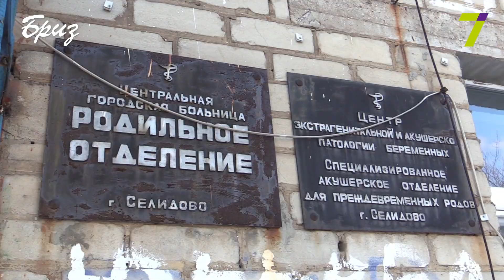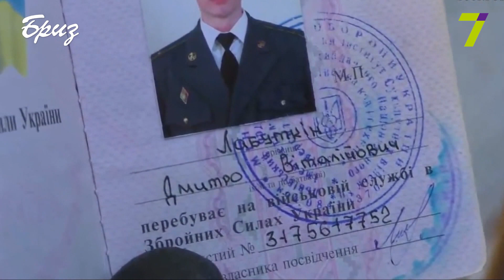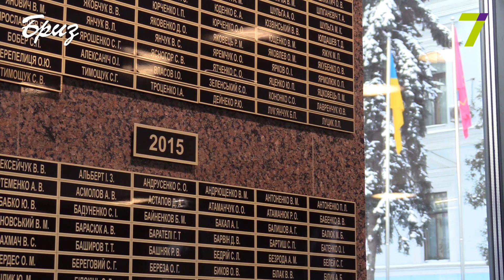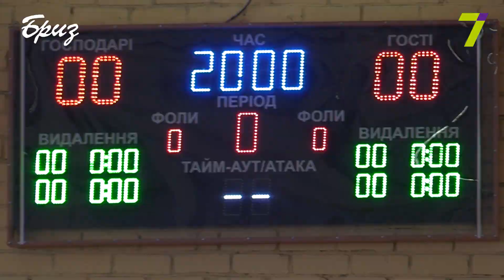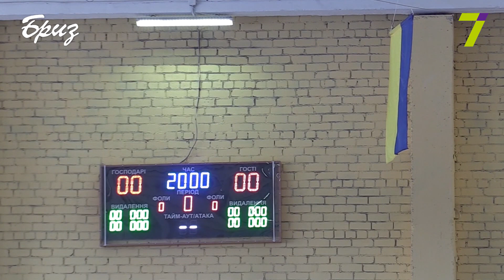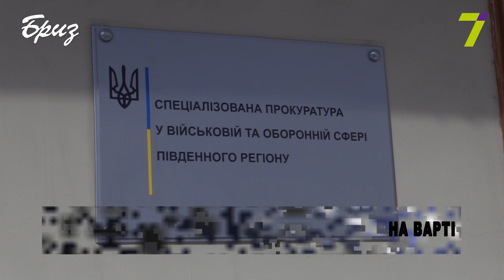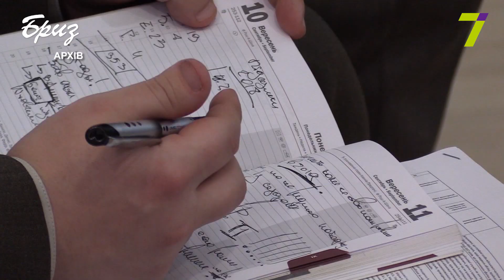Телепрограма "На Варті" від 20.02.2021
У програмі:
- Бойова обстановка поблизу Мар’їнки;
- Стратегічна ініціатива "Допомога Схід": піклування про малечу Донбасу;
- 16 лютого — День відзначення військових журналістів;
- Підсумки роботи Спеціалізованої прокуратури у військовій та оборонній сфері Південного регіону;
- 18 лютого - День продовольчої служби ЗС України;
- Покладання квітів до пам'ятника загиблим воїнам-афганцям;
- Чемпіонат Сухопутних військ Збройних сил України з футзалу.